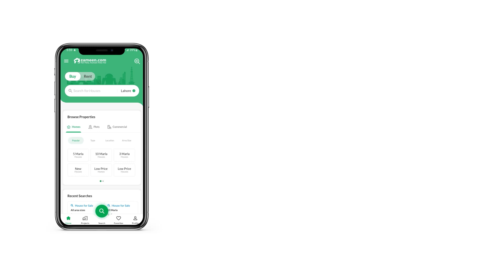10 MARLA HOUSE FOR SALE IN SECTOR C BAHRIA TOWN LAHORE